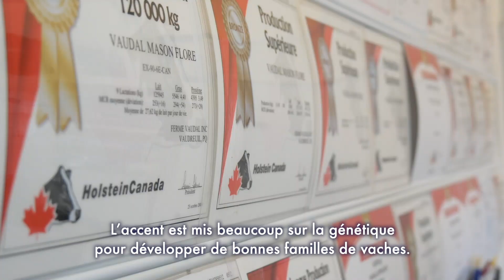La famille Boyer - Famille Agricole 2019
En marge du 95e Congrès général de l’Union des producteurs agricoles, la Fondation de la famille terrienne a remis à la famille Boyer de Vaudreuil-Dorion le titre de Famille agricole 2019. Visitez et